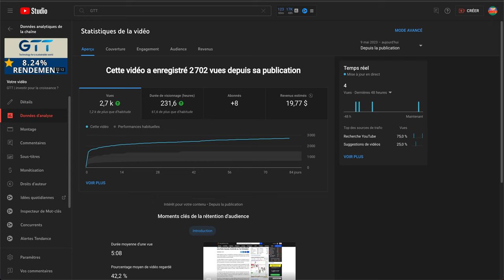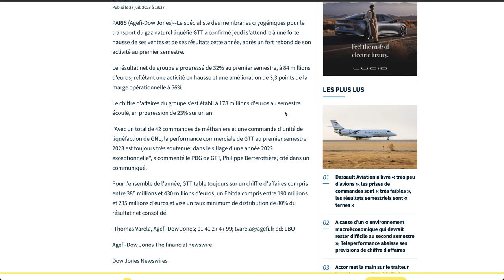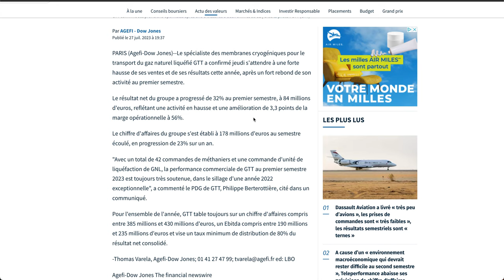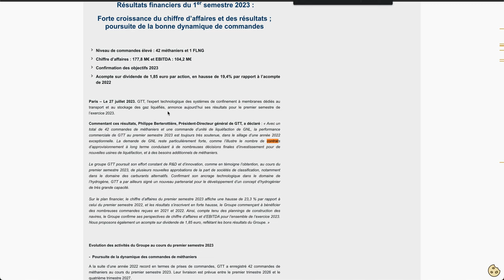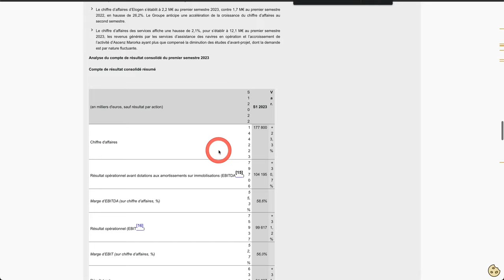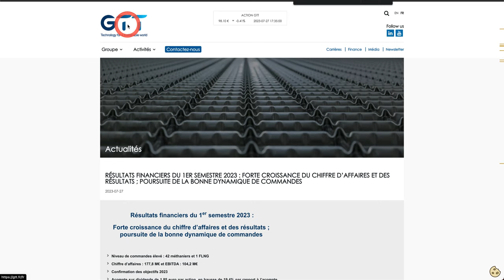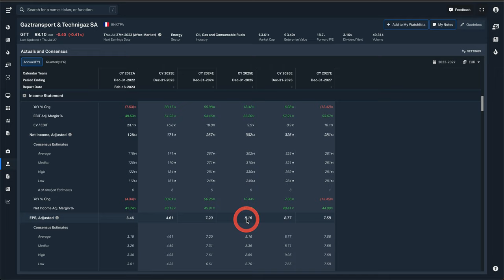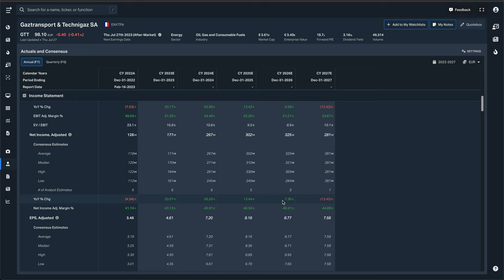BOURSE | GTT | ANALYSE RESULTATS S1-2023